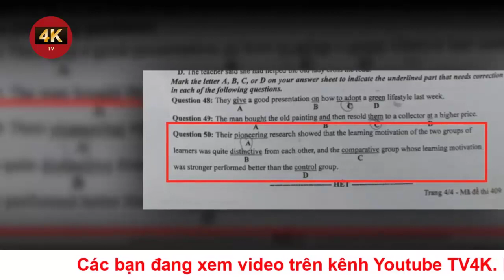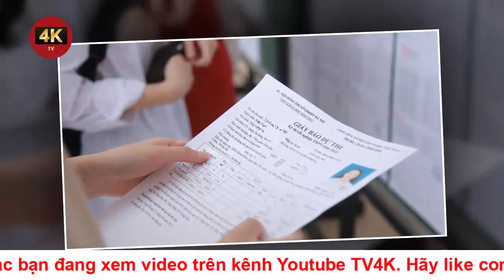Câu hỏi tiếng Anh thi tốt nghiệp gây tranh cãi: Bộ GD&ĐT đồng ý cả 2 đáp án | Tin nóng nhất 5/7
Bộ GD-ĐT vừa thông báo quyết định của Ban Chỉ đạo quốc gia kỳ thi tốt nghiệp THPT 2023: công nhận cả 2 đáp án B, C với câu tiếng Anh gây tranh cãi.
Cuối giờ chiều nay 5.7, Trung tâm Truyền thông và sự kiện Moet (Bộ GD-ĐT) vừa gửi cho báo chí thông tin tiếp theo từ Ban Chỉ đạo quốc gia kỳ thi tốt nghiệp THPT 2023 (Ban Chỉ đạo kỳ thi) với nội dung liên quan đến đáp án môn thi tiếng Anh.

Theo đó, 2 phương án B, C của câu tiếng Anh gây tranh cãi đều được công nhận là đáp án đúng.